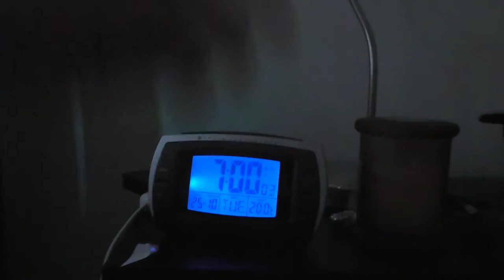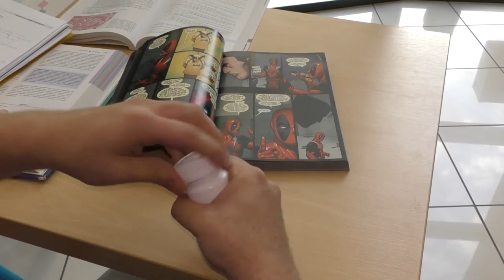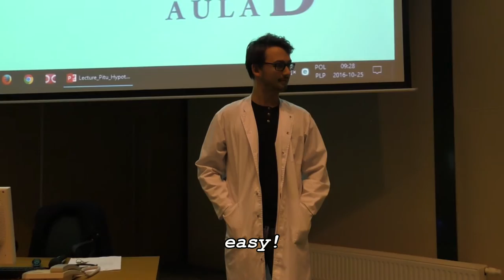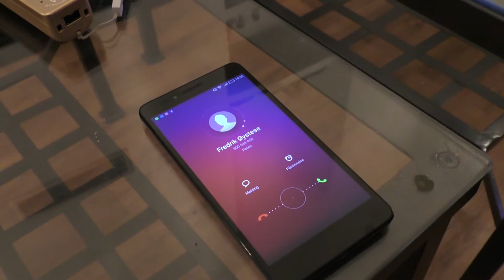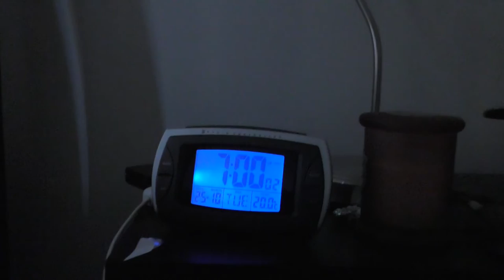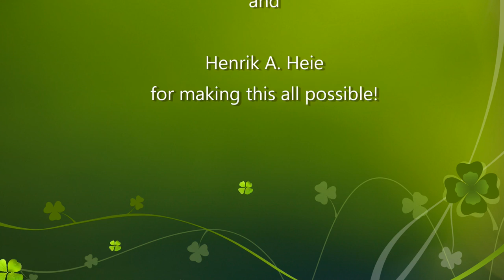Music in Real Life: Krakow Edition - CoperniCam 2016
Our movie for the 2016 CoperniCam awards.